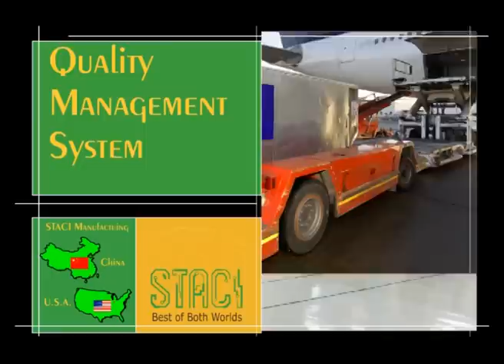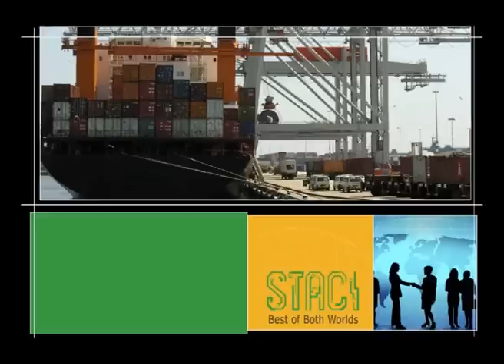STACI's Electronic Manufacturing Services and Facilities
STACI, an electronics manufacturing partner and printed circuit board manufacturer, offers custom-designed manufacturing and supply chain solutions to mid-sized Original Equipment Manufacturers (OEMs). STACI's team is dedicated to being a long-term and loyal partner with our customers by providing the highest overall value to enable them to achieve their business goals.